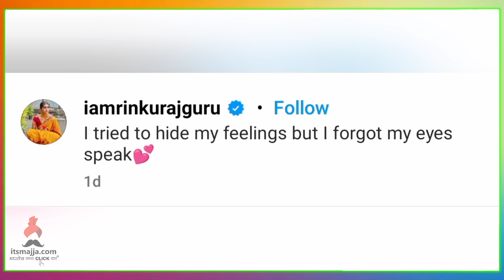रिंकूची पोस्ट चर्चेत | Rinku Rajguru | Aathva Rang Premacha | Sairat | Itsamjja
रिंकूच्या लूकसह कॅप्शनने वेधलं चाहत्याचं लक्ष   ,व्हिडिओ नक्की बघा